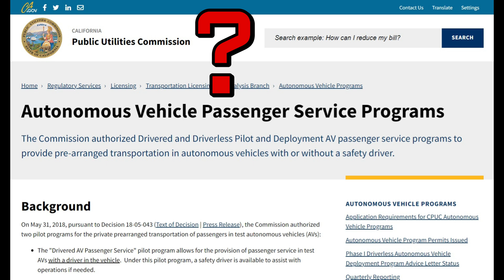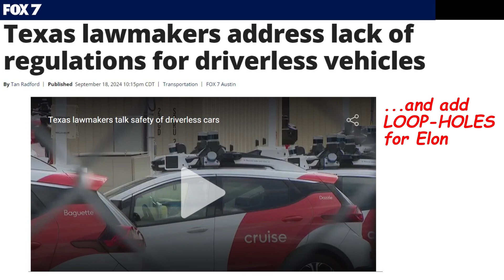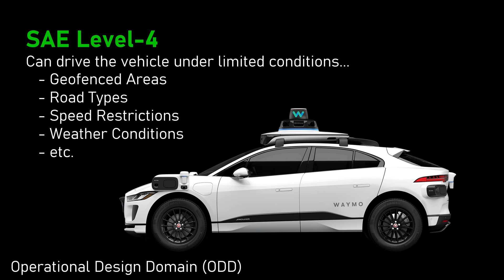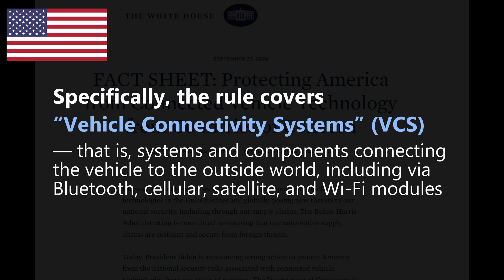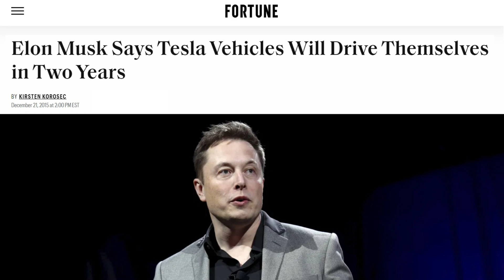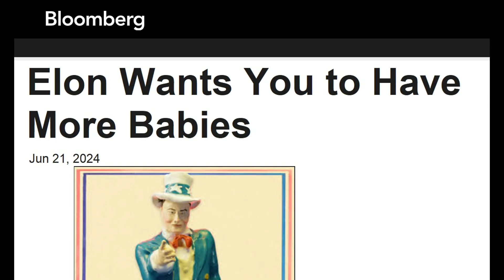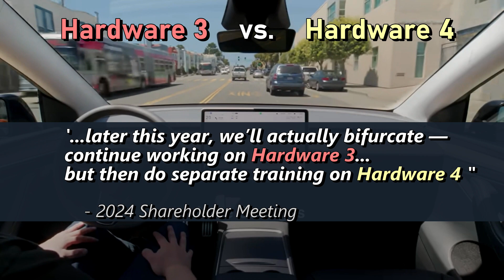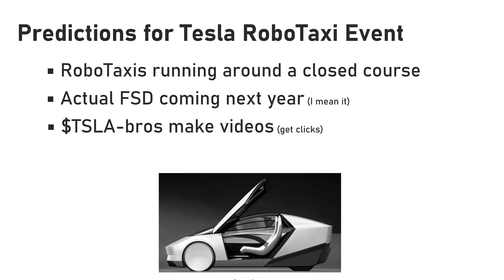Hater’s Guide to the Tesla RoboTaxi (10/10)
There’s a lot of reason to be excited for Tesla’s 10/10 Robotaxi (We, Robot) event, and there is a lot of reason to dismiss anything Elon Musk has to say. This video highlights some of the reasons to be skeptical about claims Tesla will make about their entry into Autonomous Vehicles (SAE Level 4-5) being used to provide rides for hire. tesla $TSLA

0:00 Tesla 10/10 Event
0:33 Tesla is late to launch a Robotaxi
3:04 SAE Levels of Driving Automation
4:11 Tesla has a China problem
6:52 Elon's broken promises on Autonomy
7:44 Tesla’s Robotaxi is small
8:59 Tesla Hardware 5
10:48 Predictions for Tesla Robotaxi event 10/10